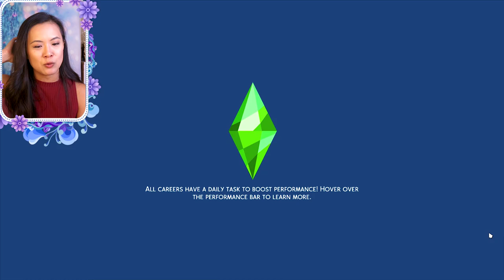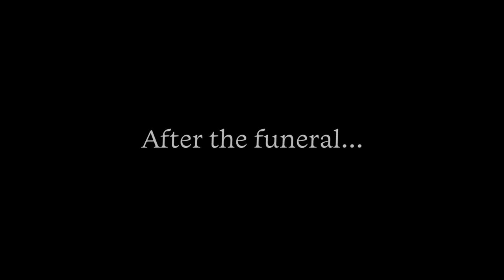LIFE AFTER PRINCESS MAY'S DEATH | The Sims 4: The Royal Family | S1 Part 86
~ Video Editing Software: Adobe Premiere Pro
~ Thumbnail Editing Software: Adobe Photoshop
~ Link to my Blue Backdrop (Super affordable and I love it!)
~ Link to my new gaming desk (Looks like it is currently on sale)
~ Link to my fairy lights